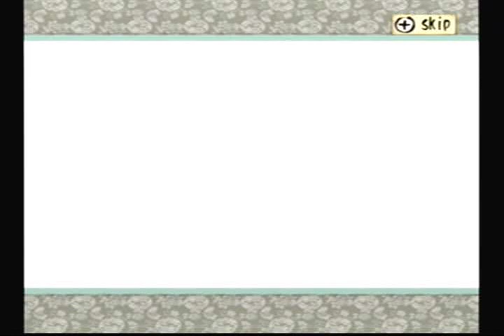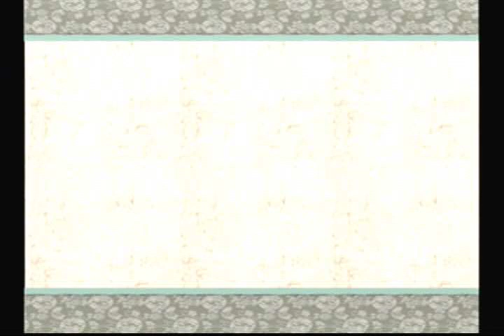Okami: Lord of Darkness, Yami :: part 4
MAJOR SPOILERS!!!

And I finish the final phase. Epic music by the way.